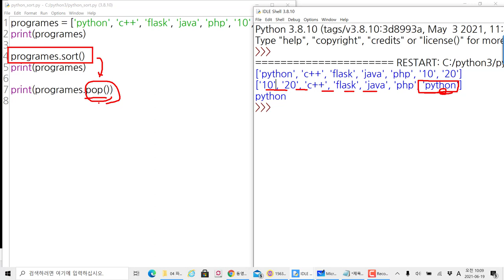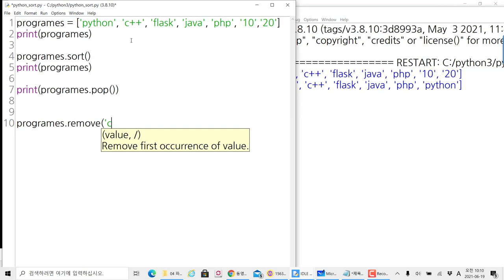파이썬 입문 - 리스트의 내장함수 활용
보안프로젝트 )에서 제공하는 IT프로그램 과정입니다. 이번 강의 주제는 " 파이썬 입문 - 리스트의 내장함수 활용" 입니다.